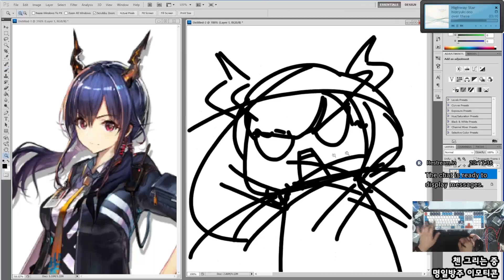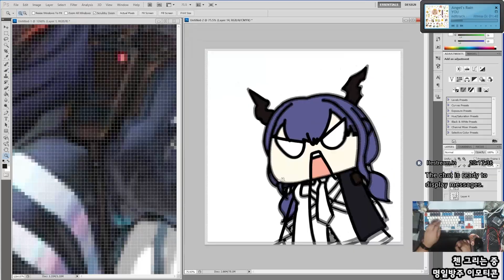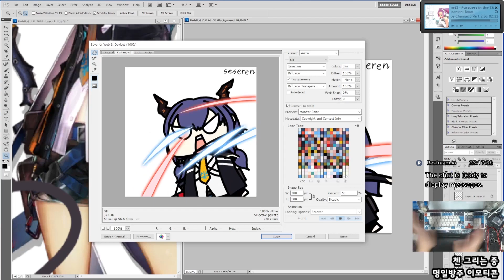[Seseren] 명일방주 그림 - 첸 / アークナイツお絵かき - チェン [21 10 04 Speed x8]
슉슈슉슈슈슉 *용문욕설*아!